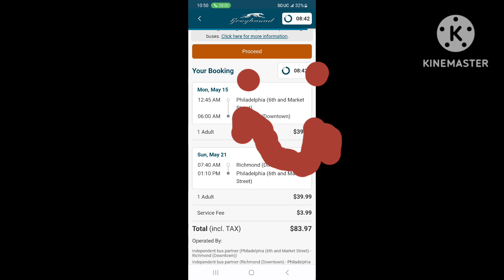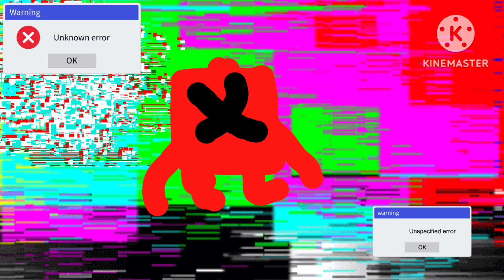Numbers exe 2